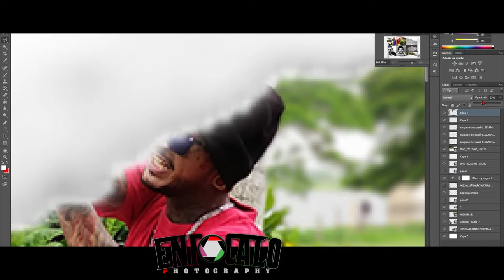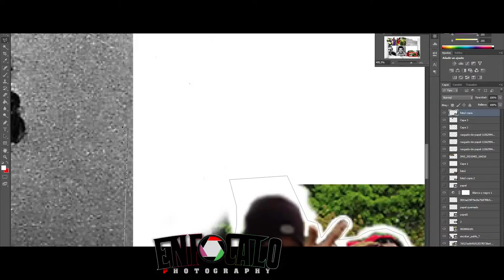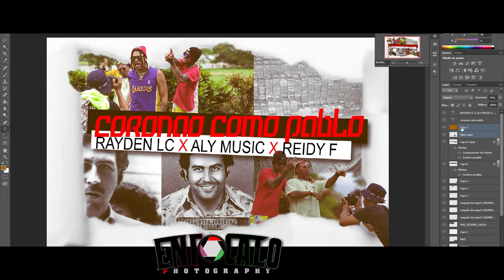DISEÑO GRAFICO (CORONAO COMO PABLO) RAYDEN LC ❌ ALY MUSIC ❌ REIDY F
Portada diseñada por @LuisDavidDiazPerez
Artistas RAYDEN LC ❌ ALY MUSIC ❌ REIDY F